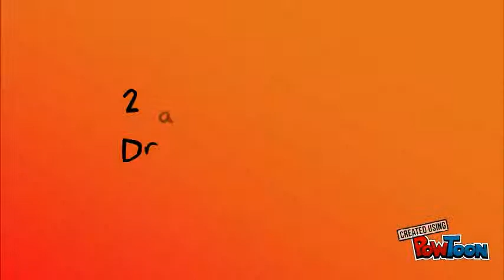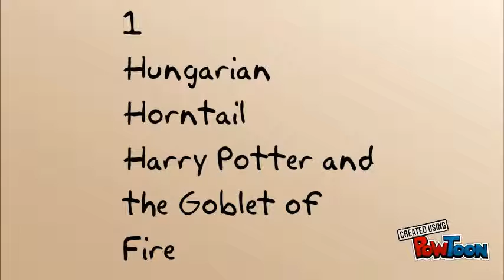Top 5 best dragons from movies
Dragons! We chose to do something a little different the warrior cats so we did Dragons! *May contain Harry Potter Spoilers, Watch at your own risk!*-- Created using PowToon -- Free sign up -- Create animated videos and animated presentations for free.  PowToon is a free tool that allows you to develop cool animated clips and animated presentations for your website, office meeting, sales pitch, nonprofit fundraiser, product launch, video resume, or anything else you could use an animated explainer video. PowToon's animation templates help you create animated presentations and animated explainer videos from scratch.  Anyone can produce awesome animations quickly with PowToon, without the cost or hassle other professional animation services require.